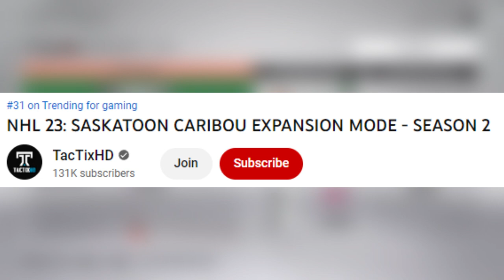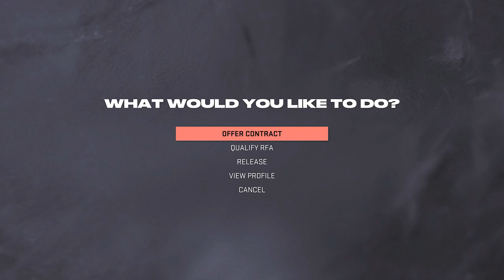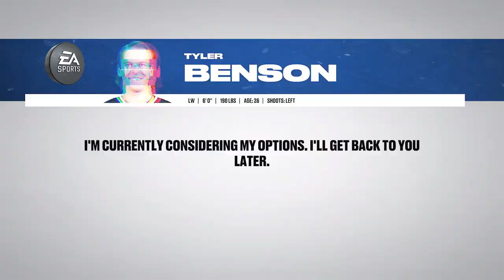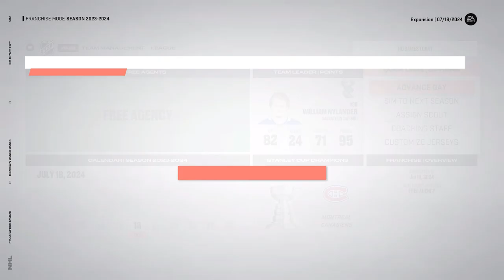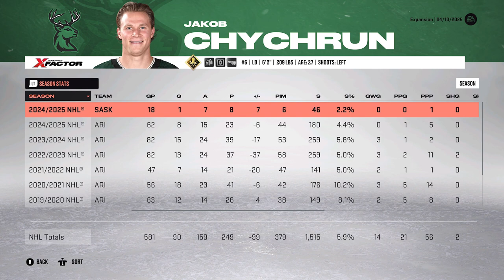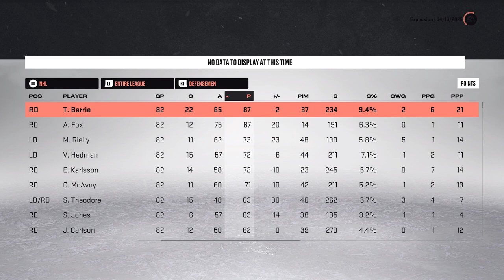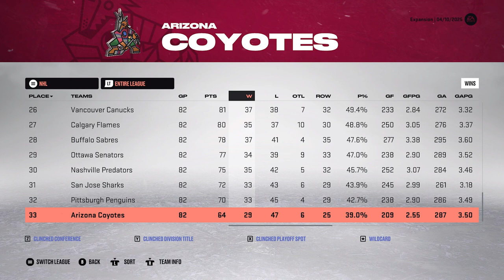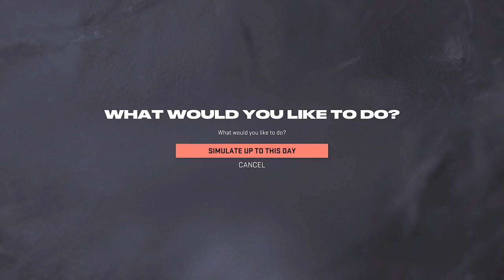NHL 23: SASKATOON CARIBOU EXPANSION MODE - SEASON 3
NHL 23 SASKATOON CARIBOU EXPANSION MODE EPISODE 3

In this episode of my new Franchise Mode series we become GM of an NHL expansion team the Saskatoon Caribou in an attempt to build them into a Stanley Cup Champion!